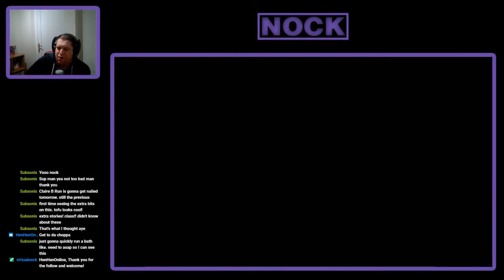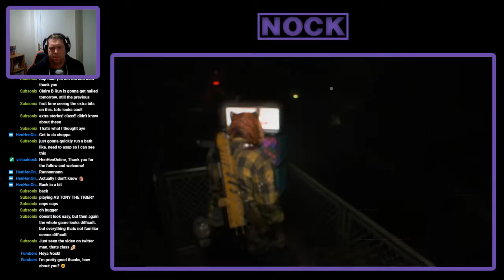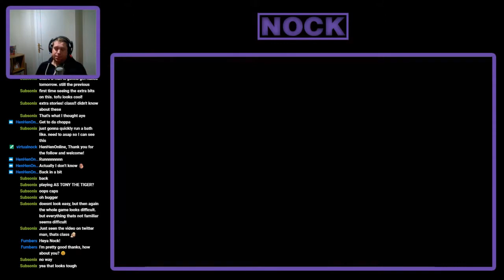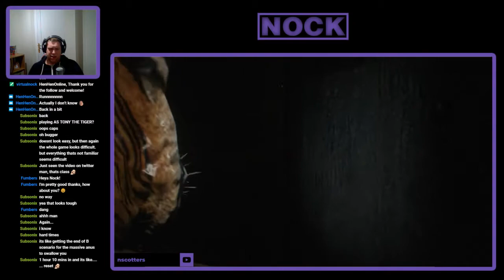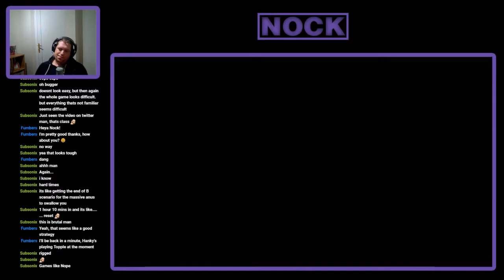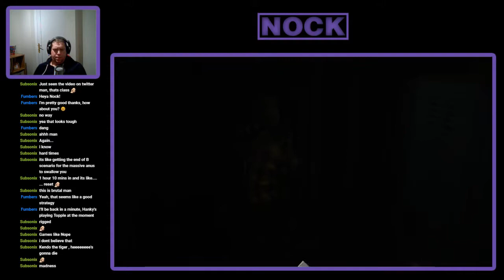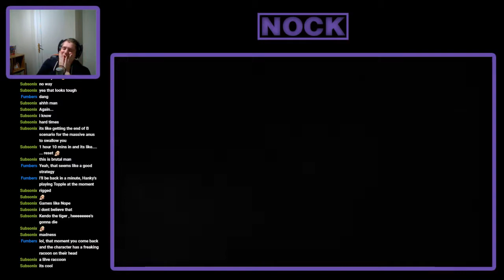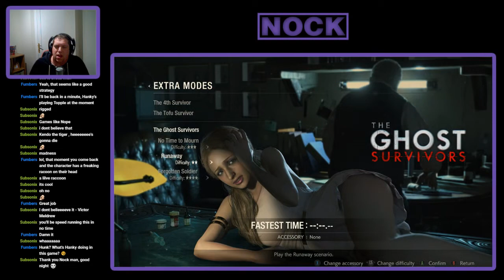Nock Plays | Resident Evil 2 (Ghost Survivors) - Ep. 9: The gauntlet at the end is brutal!